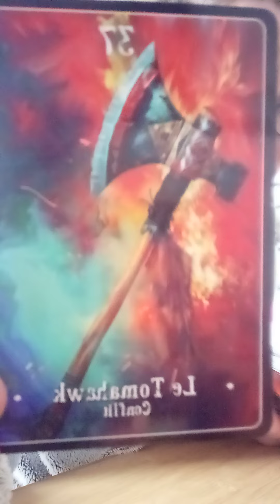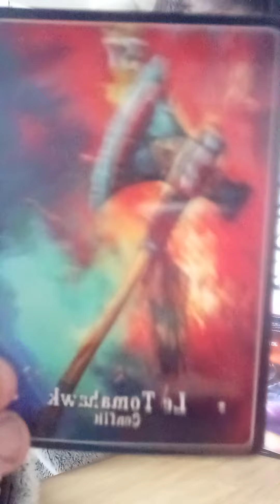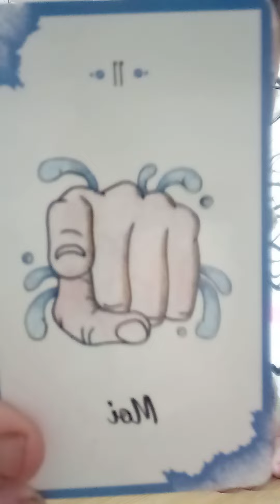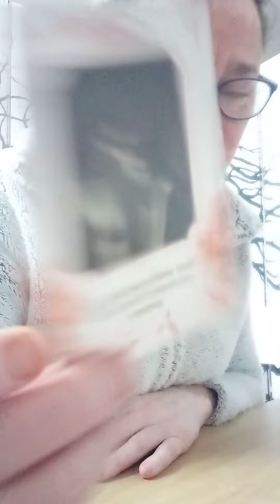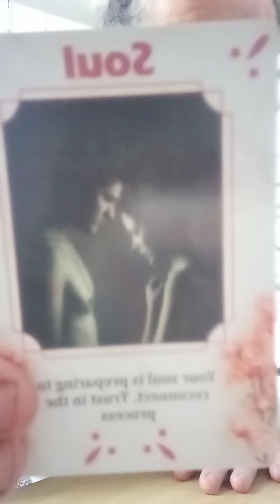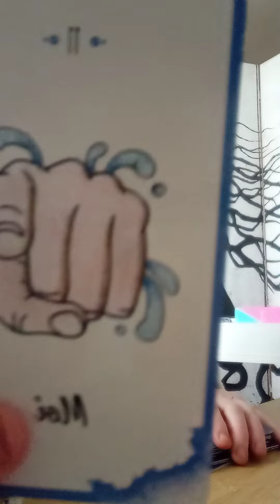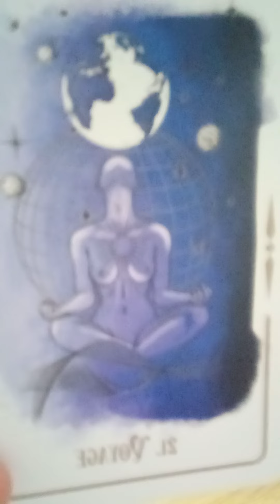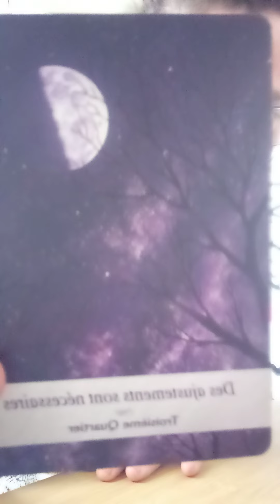Vierge ♍.Novembre 2024. Une reconnexion à un lien d'âme, un voyage intérieur avec passion, conflit..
pour une guidance personnelle, 1 heure en vocaux et photos ou 2h en visio
merci et belle journée